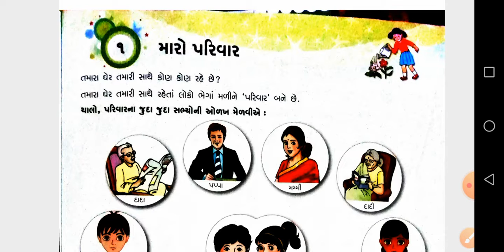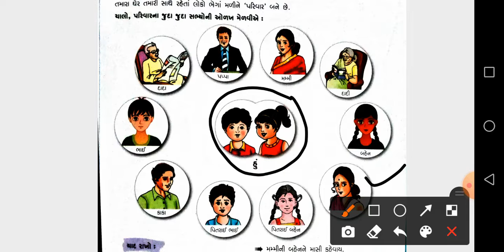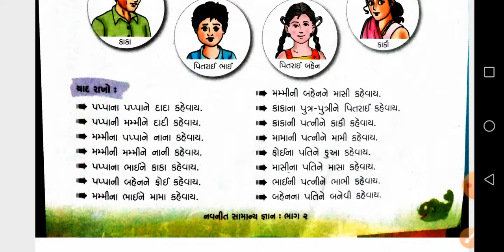મારો પરિવાર/મારુ કુટુંબ /ધોરણ 2